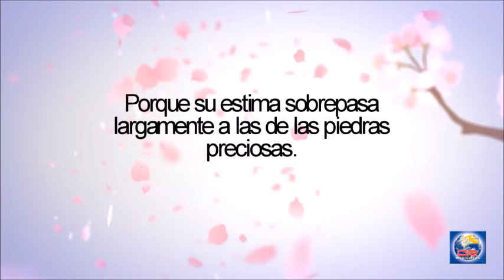Devoción Matutina Para Damas - 13 de Febrero del 2020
OLOR GRATO

«Para Dios somos grato olor de Cristo entre los que se salvan y entre los que se pierden» (2 Cor. 2:15, RV95).

¿Te gustan los perfumes? A mí me encantan. La palabra «perfume» viene del latín per que significa «por» y fumare, «a través del humo».

Su mismo nombre hace referencia a su origen: en los tiempos antiguos el perfume era la fragancia que desprendían ciertas plantas o sustancias naturales al ser quemadas. Era, pues, el humo, el que portaba la fragancia. Mucho tiempo ha pasado desde esos orígenes remotos del perfume, y hoy por hoy es un líquido que se usa sobre la piel de la persona (no en el espacio ambiental) para desprender buen olor.

Lo que está claro, bien se trate de la antigüedad o de hoy en día, es que el perfume es algo exterior. Gracias a las maravillas de la naturaleza que ha creado nuestro Dios podemos disponer de sustancias que nos hacen oler de tal manera que indica limpieza, pureza, refinamiento o buen gusto. Pero el «grato olor», «fragante aroma» (LBLA), «suave fragancia» (PDT), «perfume que da vida» (TLA) del cual nos habla la Biblia no es precisamente una sustancia material que usamos exteriormente. Pablo está hablando del conocimiento de Dios: «Gracias a Dios, que nos lleva siempre en triunfo en Cristo Jesús, y que por medio de nosotros manifiesta en todo lugar el olor de su conocimiento, porque para Dios somos grato olor de Cristo entre los que se salvan y entre los que se pierden: para estos, ciertamente, olor de muerte para muerte, y para aquellos, olor de vida para vida» (2 Cor. 2:14-16, RV95). Cuando conocemos a Cristo y difundimos ese conocimiento a través de nuestras palabras y nuestras obras, estamos siendo realmente grato olor para Dios y para la humanidad. ¡Eso sí es perfumar de verdad el entorno!

No tiene nada de malo perfumarse por fuera, de hecho, lo recomiendo; pero el aroma que desprendemos gracias a las fragancias que compramos en las tiendas no tiene poder para transformar la vida de ningún otro ser humano. En cambio, el olor grato del conocimiento de Cristo, ese sí transforma vidas. Ese olor lo desprendemos, de adentro hacia fuera (gracias a la obra del Espíritu Santo en nuestro interior) a través de nuestras obras. Es el olor que despedimos cuando hemos permanecido en silencio y oración en la presencia de Dios; cuando hemos dedicado tiempo a leer su Palabra; cuando hemos tomado la decisión de ponerla en práctica en nuestra vida.